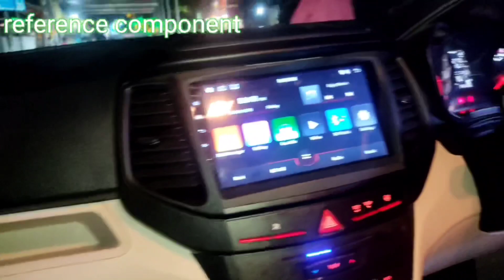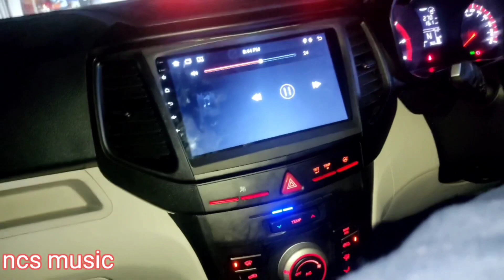Mahindra Xuv300 fully modification like W8 Karol Bagh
Tiwari car accessories
10158 Padam Singh road Karol Bagh
New Delhi 110005